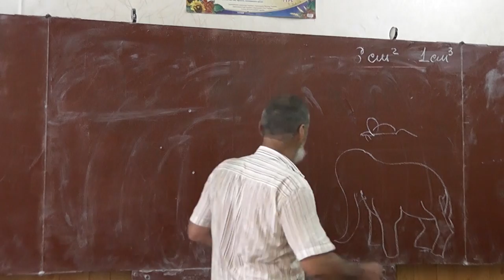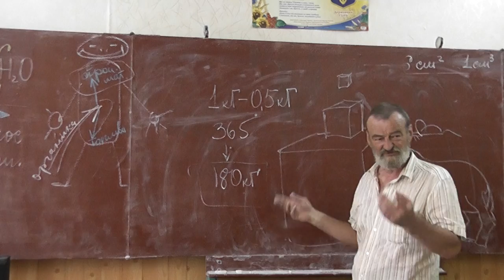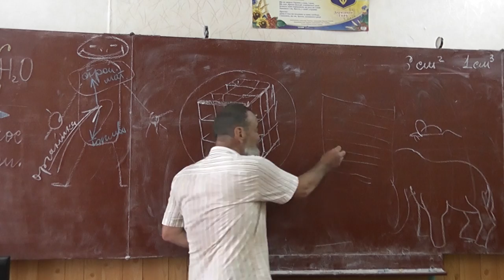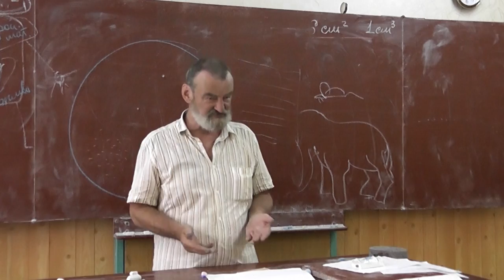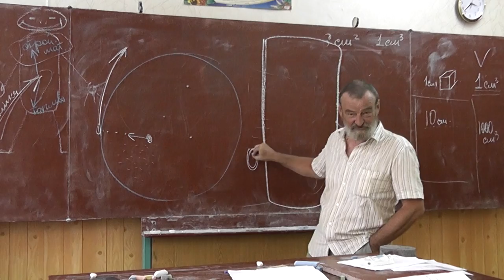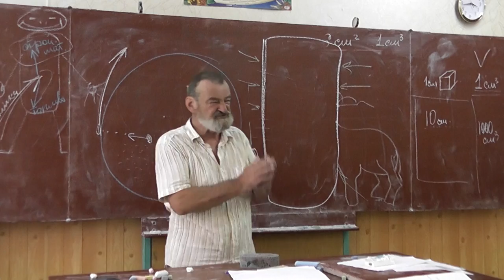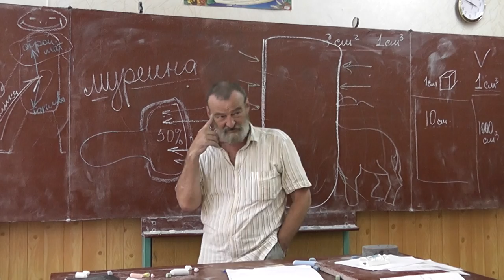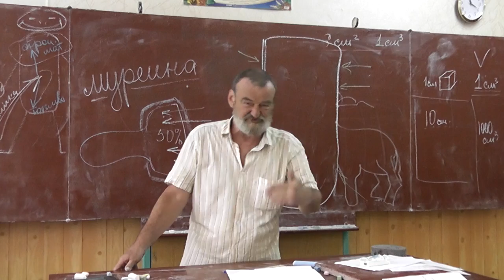57 Теплокровные и холоднокровные. Микрофлора. Антибиотики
Основная часть еды теплокровными тратится на поддержание постоянной температуры тела. Мышь и слон.
Размножение — важнейшая задача живых организмов.
Бактериальная и эукариотическая клетки
Повторение: муреин. Антибиотики.